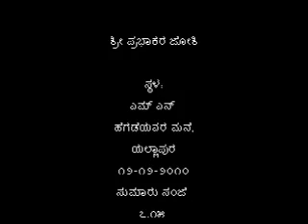The History and Development of Yakshagana Bayalata - Part 1 - Dr. M. Prabhakara Joshy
Sri Dr Prabhakara Joshi answers some questions related to the history and development of Yakshagana Bayalata. Short explanation on origin of Yakshagana and opinions on developments in Yakshagana. Dr Joshy is a critically acclaimed Yakshagana artist, researcher, author and critic who is very passionate about traditional Yakshagana.

Sri Umakanth Bhat was present and answers a question posed by Sri Joshi in the middle. This was recorded at the house of Srimati and Sri M N Hegde Yallapura. Thanks to Srimati and Sri M N Hegde, Sankalpa programme oragannisers and to Timmanna Hebbar Arabailu for arranging to meet Sri Joshy. Special thanks to joshy for patiently answering rather inexperienced questioner.